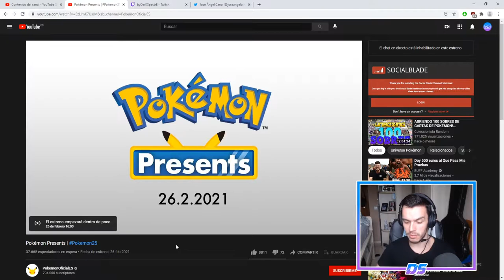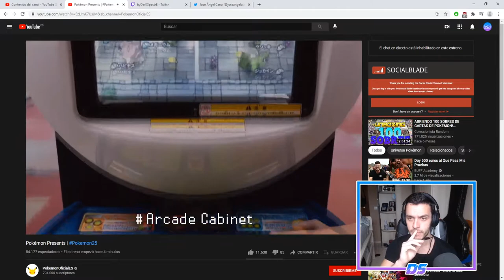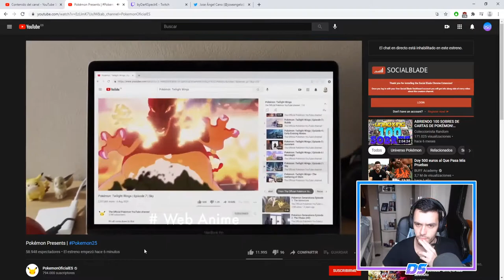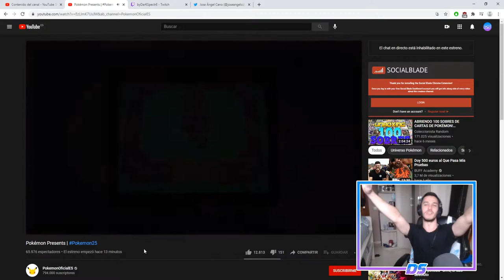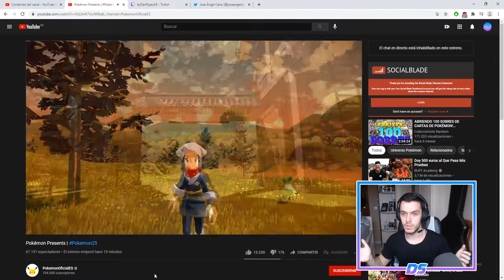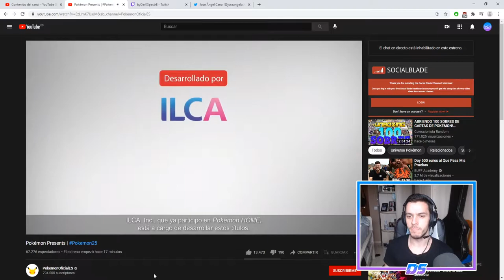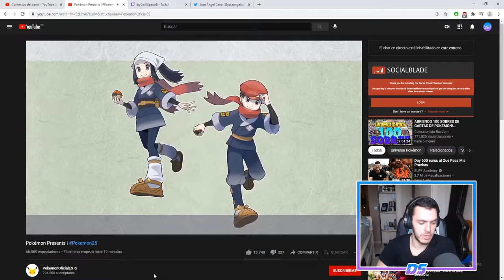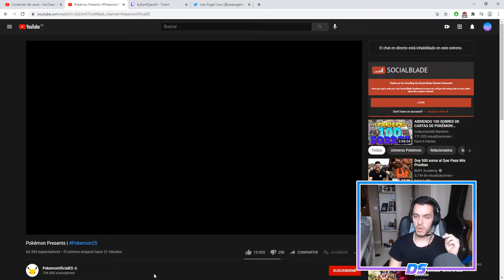REACCIONANDO A POKÉMON DIAMANTE BRILLANTE, POKÉMON PERLA RELUCIENTE Y LEYENDAS POKÉMON: ARCEUS